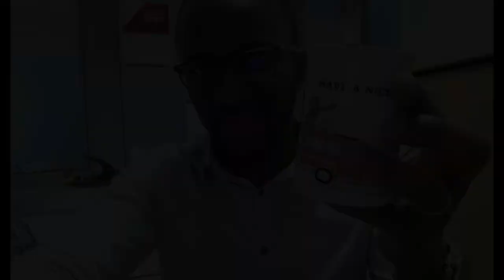Toulouse Snow Day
A snow day in Toulouse, France!